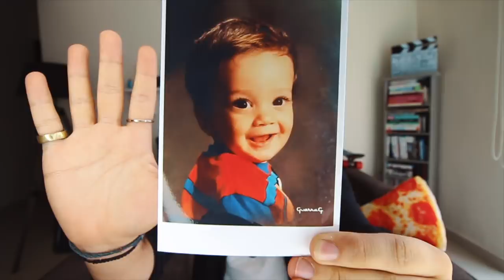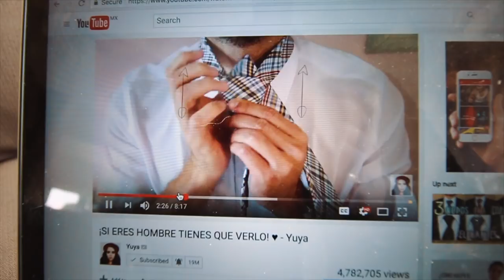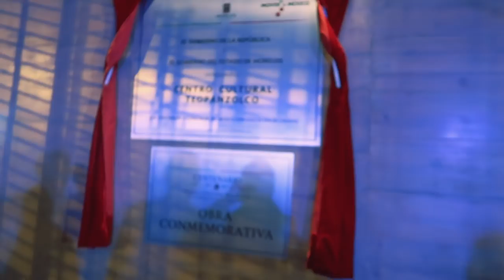¡El GRAN día IMPORTANTE ha llegado! - Beto Pasillas